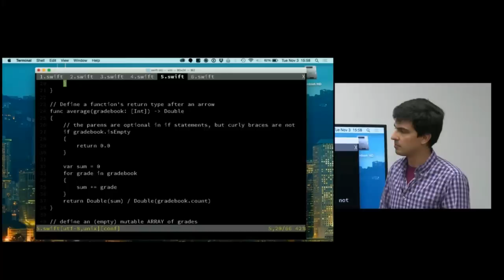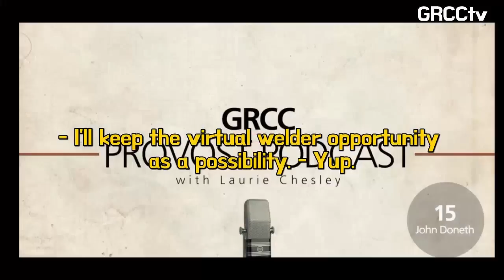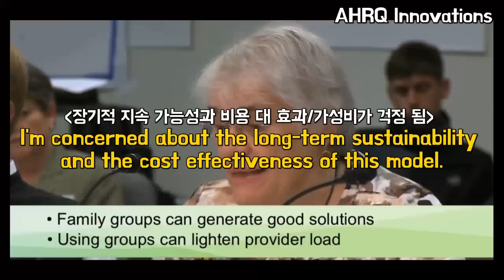That's a bad idea를 돌려서 품위있게 말하는 법 5가지🖐✨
브레인스톰 중 상대가 bad idea를 제안했다고 대놓고 That's a bad idea라고 하면 말투나 상황에 따라 직설적으로 다가올 수 있죠. 오늘은 상대의 Bad idea에 영어로 품위있게 대처하는 법 5가지를 알려드리려해요. 5가지 다 여러분이 평소 일상이나 회사에서 쉽게 쓰실 수 있는 표현이기에 최소한 한 두개 만큼은 확실히 정붙여주시길 바라요🙏✨ 그리고 여러분 모두 다 새해복 많이 받으세요🥳🎉